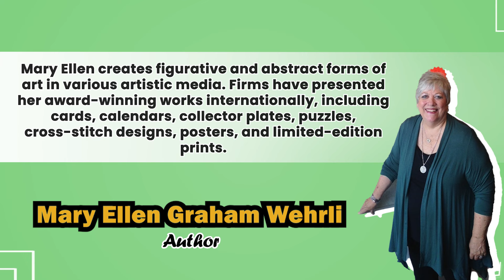The Great Squirrel Burglar by J. Lawrence Graham & Mary Ellen Graham | Publisher's Pick | RM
This is a delightful tale for families that charmingly teaches the joys of multigenerational relationships through an enchanting journey with Grandpa Earl and his wildlife friends. The captivating cast of wildlife friends teaches children about the joy (and excitement!) that older generations can add to their families.